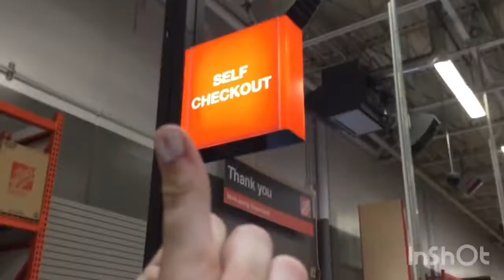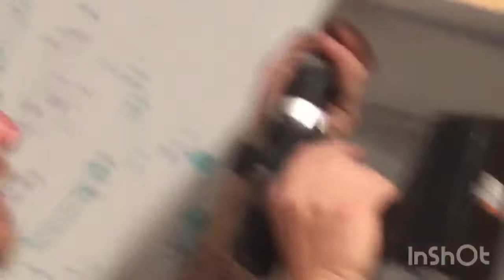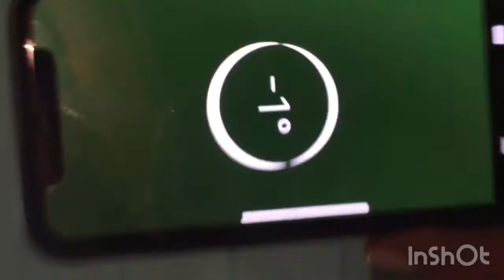New shelves in DIY room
Sorry I haven’t posted in a long time